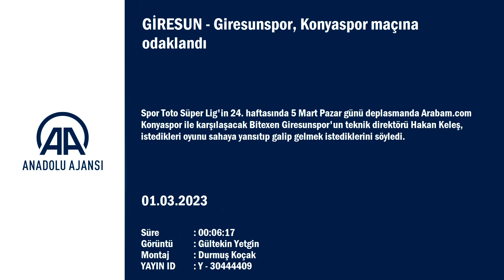Hakan Keleş: Konyaspor'un da kötü gidişatı var, onlar da...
GÖRÜNTÜ DÖKÜMÜ :
- Futbolcuların antrenman yapması
- Teknik direktör Hakan Keleş'in açıklamaları
- Savunma oyuncusu Alexis Perez'in açıklamalar
Giresunspor, Konyaspor maçına odaklandı
- Teknik direktör Hakan Keleş:
"Bu zorlu süreçte bizim bir galibiyete, morale ihtiyacımız var. Konya'da kazanacağımızı, istediğimiz oyunla galip geleceğimizi düşünüyorum"
GİRESUN (AA) - Spor Toto Süper Lig'in 24. haftasında 5 Mart Pazar günü deplasmanda Arabam.com Konyaspor ile karşılaşacak Bitexen Giresunspor'un teknik direktörü Hakan Keleş, istedikleri oyunu sahaya yansıtıp galip gelmek istediklerini söyledi.
Keleş, Çotanak Spor Kompleksi'ndeki antrenman öncesinde gazetecilere, zorlu süreçten geçtiklerini ancak bu dönemi atlatacaklarını ifade etti.
Kulüp olarak kenetlendiklerini vurgulayan Keleş, güzel günlerin başlayacağını düşündüğünü aktardı.
Keleş, Konyaspor ile oynayacakları maça işaret ederek, "Konyaspor'un da kötü gidişatı var, onlar da kazanmak istiyecekler. Biz de kaybetmemek ve kazanmak adına elimizden geleni yapacağız. Bu zorlu süreçte bizim bir galibiyete, morale ihtiyacımız var. Konya'da kazanacağımızı, istediğimiz oyunla galip geleceğimizi düşünüyorum." dedi.
Hakan Keleş, yönetim değişikliğinin takıma olumlu yansıyıp yansımadığı yönündeki soru üzerine, şu değerlendirmede bulundu:
"Tabii ki olumlu yansıması oldu, olması da gerekiyordu ama sadece yönetimle veya başkanımızla olacak şey değil, şehir olarak takıma sahip çıkmamız gerekiyor. Bu konuda biraz zorluklar çektik ama bundan sonra bu desteği gördüğümüz zaman, oyuncularla beraber moral ve motivasyonumuzu yükselttiğimizde çok iyi işler olacağını düşünüyorum."

- Perez: "Daha iyiye gidip bu işi başaracağız"

Savunma oyuncusu Alexis Perez ise Kahramanmaraş merkezli depremlerde hayatını kaybedenlerin yakınlarına başsağlığı diledi.
Türkiye'nin çok zor zamanlardan geçtiğine işaret eden Perez, "Ülkenin birlik olup, birbirine yardım etmesi gerçekten inanılmaz bir şeydi. Umarım ülke tekrar yaralarını sarar ve eski haline döner. Ayrıca ülkedeki herkesin birbirine yardım etmesi, bunu görebilmek çok önemli." ifadelerini kullandı.
Perez, ligde geçen sezon 22 maçta kalesinde 20 gol gören Giresunspor'un, aynı maç sayısında 40 gol yemesine ilişkin soruya, şu yanıtı verdi:
"Defansı, aslında sadece defans oyuncuları yapmıyor. Biz bütün takım olarak defans yapıyoruz. Ben de tabii defansta lider oyunculardan biriyim, hocamızın da dediği gibi, en iyi defans kompakt olarak başlıyor. Takımımız rakibi dar bir şekilde karşıladığında biz daha iyi oynuyoruz. Sezonun son bölümünde de umarım daha iyiye gidip bu işi başaracağız."
Konyaspor'un da kendilerinin de uzun zamandır maç kazanamadığının altını çizen Perez, "Üç puanı kazanacağımızı düşünüyoruz çünkü Konya'ya bu sorumlulukla gideceğiz, bu iyi karakteri ortaya koyacağız. Aynı, geçen maçın ikinci yarısında oynadığımız gibi, kazanma ruhunu göstererek o maçı oynayacağız ve bu davranışı göstererek maçı kazanacağız." diye konuştu.
Perez, sezon sonu takımdan ayrılıp ayrılmayacağı yönündeki soruya, "Eğer bir gün Giresunspor'dan gideceksem, eğer bu sezon ayrılacaksam bu kulübü Süper Lig'de bırakarak ayrılacağım. Çünkü bu benim profesyonel olarak sorumluluğum, bunu ben kendimde görüyorum." cevabını verdi.